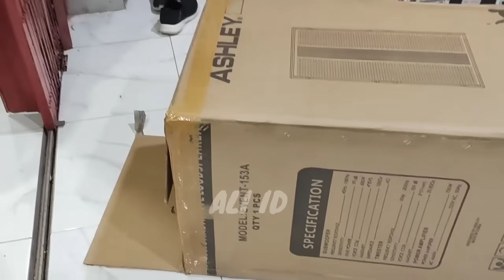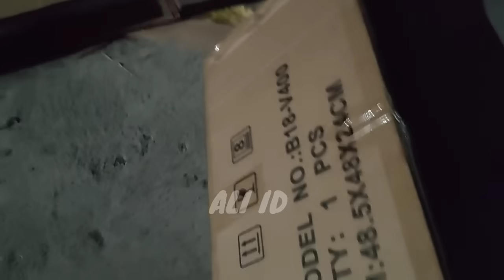Cobre MENOLAK PUNAH, Cuma 4 box subwoofer Sudah bisa Horeg !!